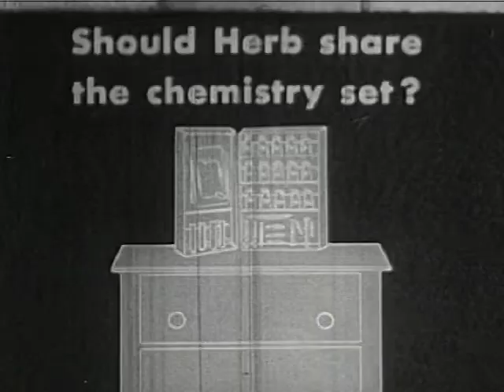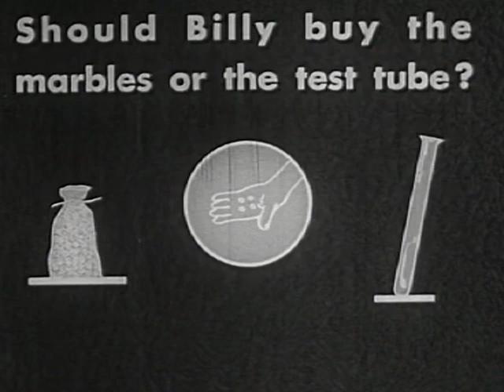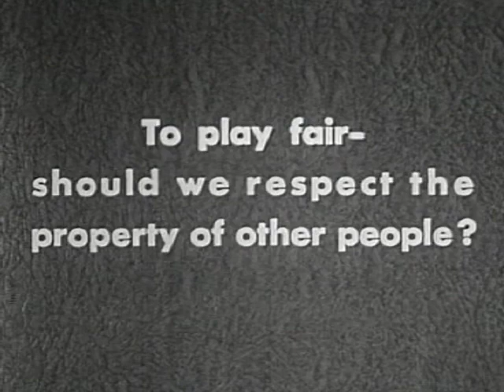Coronet Instructional Films Let's Play Fair 1949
Sharing, taking turns and obeying rules are the basic elements of fair play.
Shotlist

SHOWS THAT SHARING, TAKING TURNS, & OBEYING RULES ARE SOME OF THE BASIC ELEMENTS OF FAIR PLAY.

Boy cuts hand on sharp knife in kitchen sink.
PLAYING RULES SHARING CHILDREN
Danger Lurks Safety